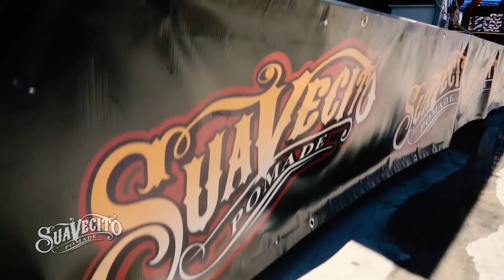The Legacy Show '15 - Costa Mesa, CA - Suavecito Pomade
The Legacy Show quickly became one of our favorite shows to be a part of. What started out as a celebration for Bobby Tribal/Gear x Hurley has now become a top notch event uniting artists, skaters, surfers, car clubs, photographers and musicians together. There is something special about this show and we are glad to be a part of it. Huge thank you to Bobby Tribal and Hurley for letting us be a part of this awesome show.